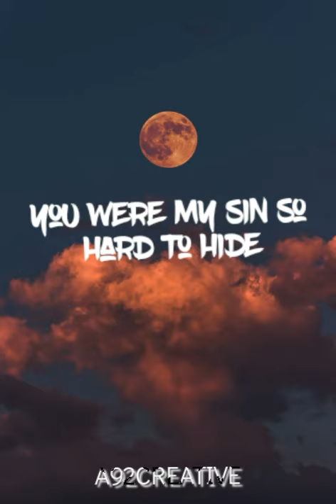DHARIA-August diaries WhatsApp status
(only entrainment any issues don't claim
 copyright inform me I will remove )

Diaries-August (DHARIA )

written by Daria comanescu (DHARIA) larina comanescu (IARINA) Cristian Taracea

c&p 2020 Thrace music